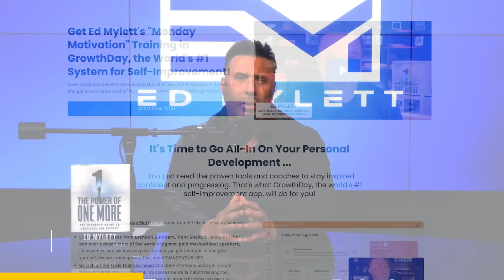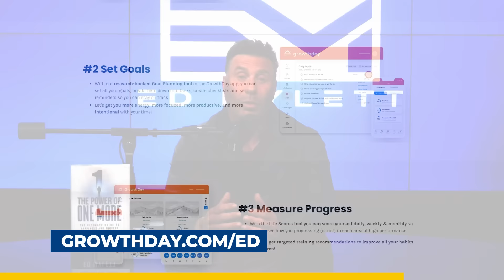How to Stay Calm and Kind When Life Pushes You to the Edge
🚨Want to win the chance to be on the show?
Click the link below to text me and sign up for daily reminders to play the 2-Minute Drill. 👇

Do you maintain KINDNESS AND GRACE under duress?

Practicing KINDNESS AND GRACE is easy when life is going well. But how you behave during stressful times  REVEALS WHO YOU REALLY ARE!

The true test of our identity comes when we're caught in the storm.

My ability to practice kindness and grace has been tested a couple of times recently, and in today’s episode I am going to share the strategies I use to maintain control over my emotions and how to create a RESILIENT ADVANTAGE over people and circumstances that seek to bring the worst out of you.

We'll explore:

The significance of keeping your emotions aligned with your highest self, even when provoked or under stress.

The power of not allowing others' actions to dictate your emotional responses.

How to  choose reason and restraint over retaliation

How being in control of your emotions will drastically improve  the QUALITY OF YOUR LIFE

How to harness undeniable STRENGTH found in kindness and grace.

In this episode, I'm not just sharing insights; I'm inviting you on a transformative journey. A journey to discover how applying kindness and grace, especially in the face of adversity, can become your most powerful ally in creating a life filled with peace, resilience, and meaningful connections.

Main Points:
00:00 Controlling your emotions
05:21 Living with equanimity
06:20 Winning is an emotional game
08:27 Emotional patterns from childhood
09:52 The quality of our emotions are the quality of our life
12:53 Extendeing grace & kindness to others
14:38 Be kind